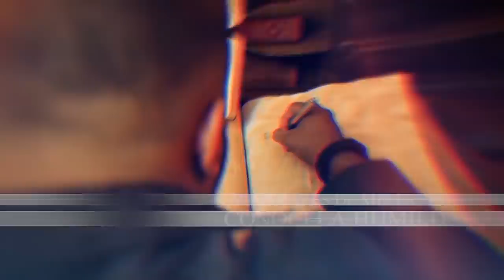7 Extrañas y Raras criaturas que viven en el FONDO del MAR ✅ El DoQmentalista